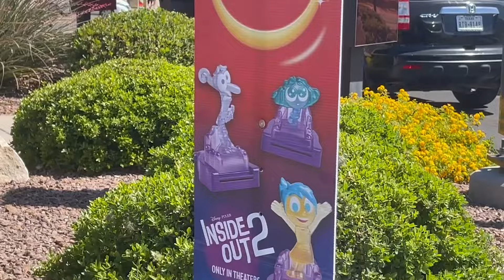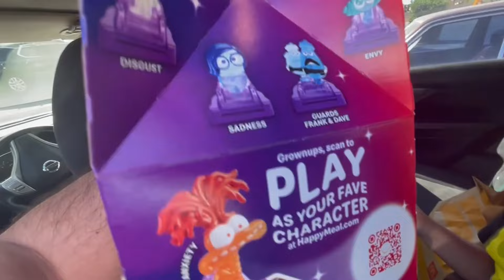Buscando juguetes de Intensamente 2 en McDonald!!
Hola Amigos, hoy buscamos juguetes de Intensamente 2 en McDonald !!!